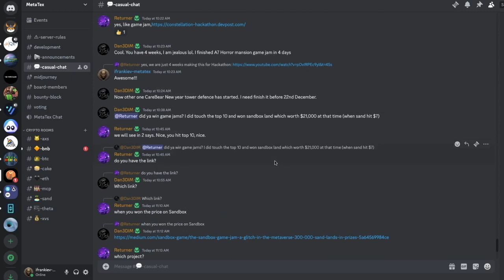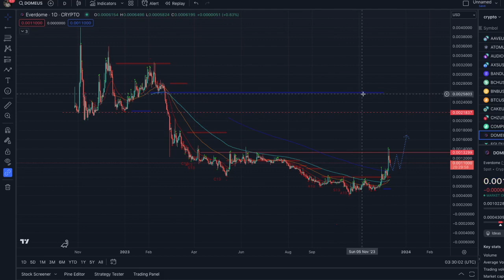12/10/23 Everdome Web3 Game Price analysis: Hyperrealistic DOME Token opens a new cryptocurrency opp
📊 Today's Everdome Price Analysis 🚀💹 Dive into the dynamic world of Everdome with our daily insights! 🌐 Stay informed about the latest price movements, explore potential trends, and join the discussion as we unravel the crypto landscape. Your daily dose of crypto analysis starts here! 📈🔍

crypto,cryptocurrency,crypto scam,blockchain,defi,decentralized finance,altcoins,crypto review,binance,coinbase,defi,decentralized finance,crypto price analysis,technical analysis